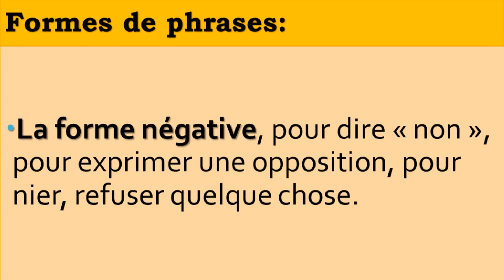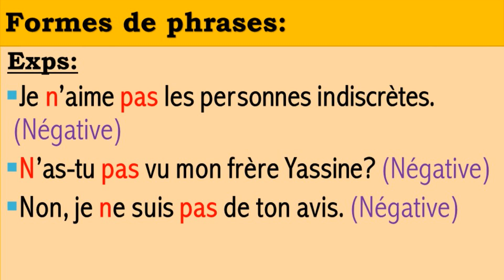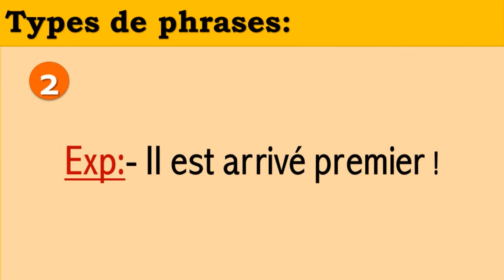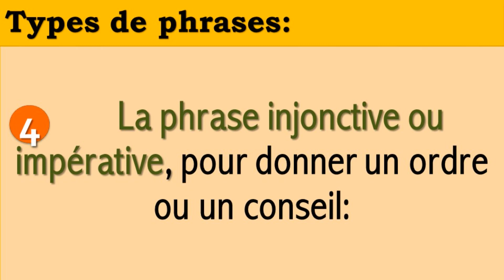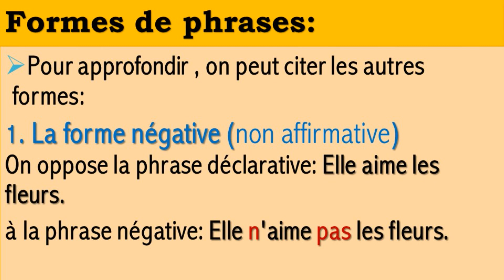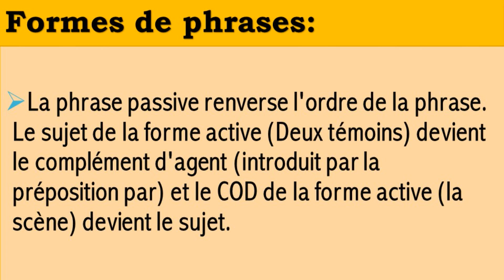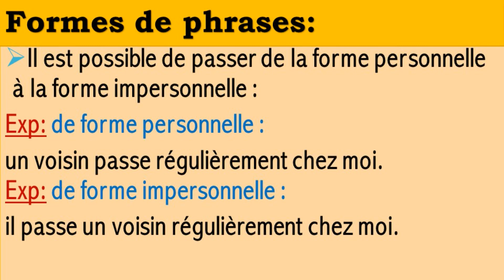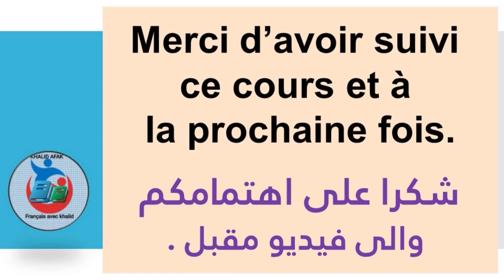Comprendre les types et les formes de phrases en français 📚✍ Guide pratique de grammaire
langue française
français
الفرنسية
تعلم اللغة الفرنسية